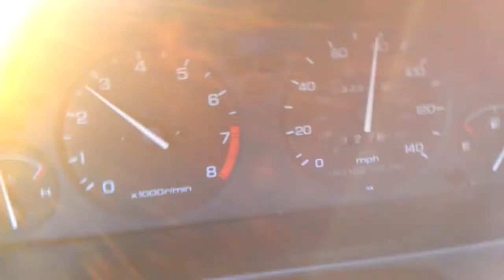Da turbo gsr swap 2nd gear pull uphill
Yes I know I shifted to third early lol